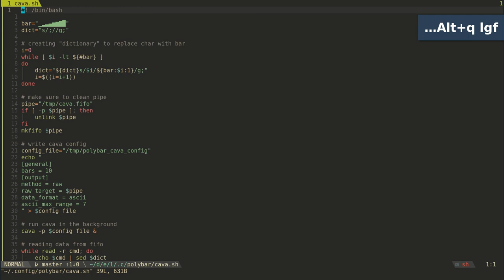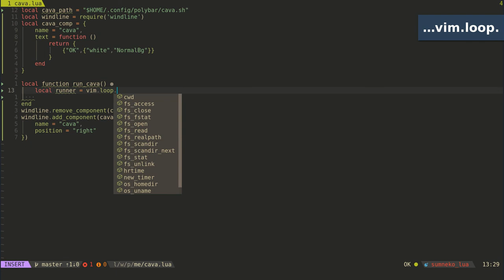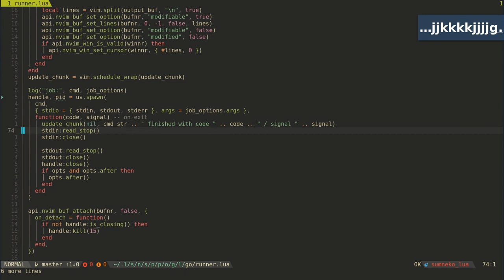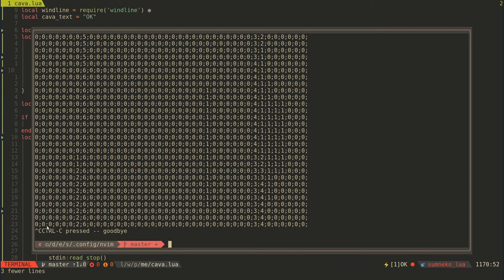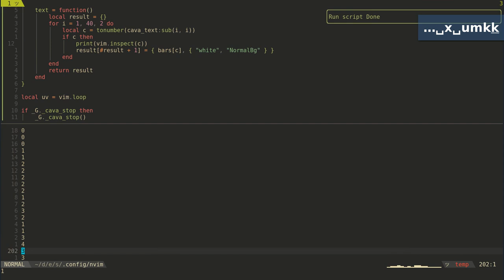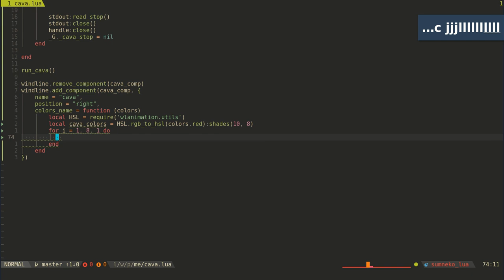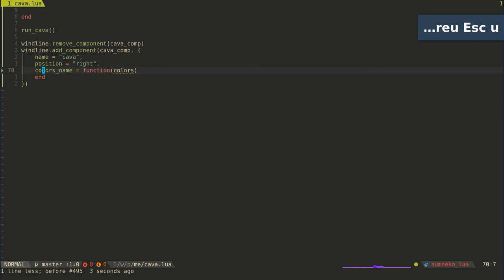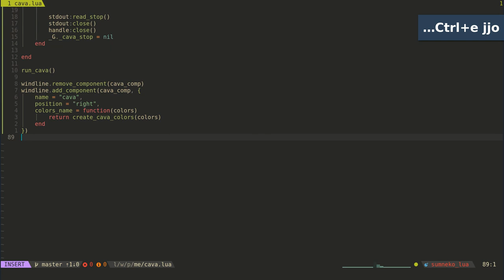make neovim music bar statusline with cava + windline